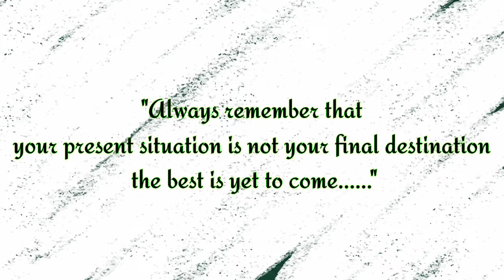Track of life...🥰🥰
The best is yet to be.” –
 ... “A positive mindset brings positive things.” –
... “Positivity always wins… ... “When things go wrong, don't go with them.” –